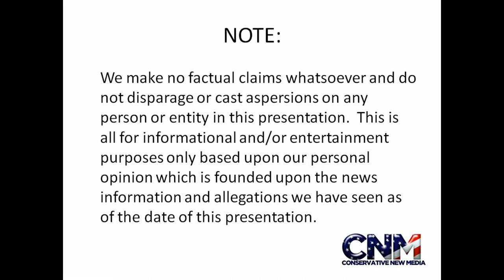African Wild Dogs (Cape Hunting Dogs) Resting - by John D. Villarreal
John D. Villarreal took this video at the Miami Zoo in Florida.